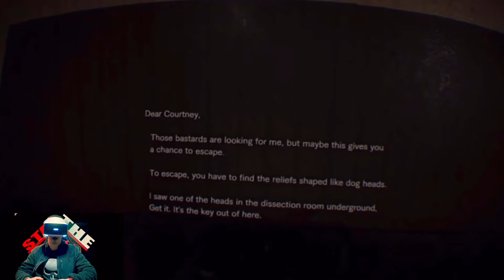Right Before My Eyes?! 👀 | Resident Evil 7 | [P7]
Extended & Uncensored version comes out 2-5 days after edited version ONLY ON YOUTUBE CHANNEL. Visit my YouTube channel to watch the longer videos if you like longer more detailed gameplay.

INSTAGRAM: effinjacs / theotherjacs / jacs210pm / effinthis
Pacemaker (music mixes): jacs
Clutch: effinjacs

Tip If You Wanna 😊 it helps with some video stuff. I'll give you a shout out 😃